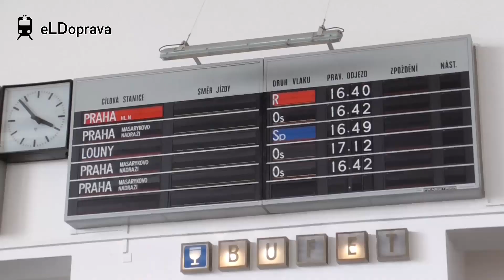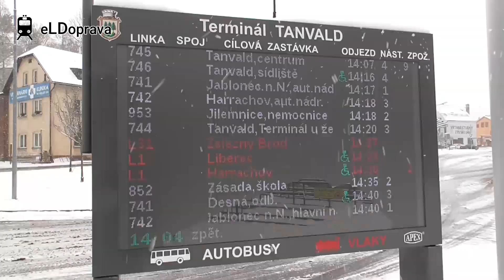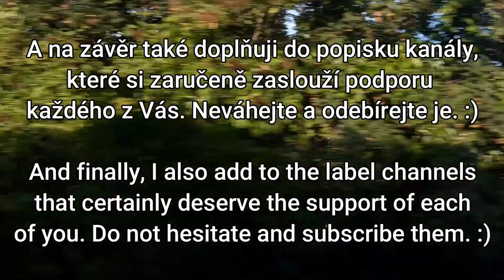2 roky na Youtube / 2 years on Youtube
Po roce (2.7.) vychází opět jubilejní video a s ním Vám všem děkuji za účast na tomto kanále. Pokud máte nějaký nápad na videa, můžete jej napsat do komentářů, 5 z nich, které jsem nedávno dostal, budu postupně realizovat. Budu se snažit o co největší zkvalitnění videí, které budu nově natáčet. Pro informaci, jak jsem již psal ve videu, bude snad v brzké době zprovozněn třetí kanál, na kterém uvidíte videa z dopravy úplně z jiného úhlu, na obsahu se pracuje již dlouhou dobu, nechte se překvapit. :) PS: Nejedná se o kanál eLTransport.

Jak je již zmíněno ve videu, neváhejte a rozhodně podpořte níže uvedené kanály, které si zaručeně zaslouží podporu (jména kanálů nejsou nijak seřazeny):

EN: After a year, thank You very much all again for participating on this channel. If you have an idea for videos, you can write it in the comments. I will continue to strive for the better quality of filming and video production. I plan to arrange a third channel soon, which will show the public transport environment a little differently.

These channels certainly deserve the support of each of you.

RailWay
Pavel Titěra
Karosa B932
Jakub Šašinka
Ádík Style
Adam193 - Vlaky / Trains
ItzFigo
ČSK Rail
Nordic Tram
Jakub Tomek
Doprava na každou stranu
Vláčkař AdamCZ
Thomas1980 Train-Plane-City
Karosák
StudioAgent_008
MilThe - Vlaky
Kamartik - hlášení
Vishwanath J
M.K.
Matyáš Moulis
Železničář CZ /SK
Dopravák Fanda Králíček
Totty the tortoise
Mancz TV_vlaky
Piloto Traidor
Ondřej Raška
Märklin H0 & Motor Classic
Gehos 14 vlaky
Studio vlaky
vlaky Praha Středočeský kraj
Patrik Řeháček
Trains in Slovakia - Vlaky na Slovensku
ČSŽP
josef nikodem
Kansas & Missouri Railfan
Liberecký Dopravák
NÁDRAŽNÍ HLÁŠENÍ
MPH video
Szymon MK - Kolejowe Filmy
Pederko V
ČD a zssk
Vojta Srp
Makosnanova MHD videa
Dory Rail
Šotouš z Pardubic
Frog and Flange Video
Vojta Mulač
Radek - Czech Level Crossing
Karosa-Citybus-Citelis /line
Daniel's UK Transport videography
LF Vlaky 23
MarwiX CZ
Dartid
Vlaky a MHD
Tammy Company
Vojtovo Šumavské Vlaky cz
MS07 Vlaky a ŽP
Hans Railfans
IDOL doprava LK
Wandering Fool
baniorz trains
Marek_vlaky
Maximilian Michel
Ersteplatzkanone Blitz
robert robertino
Šotouš Adam
MTVvids
Autobusák 22
TRAINS & TRAMS
SimonTog
Moniky Dopravní videa
Stepan Czech
Trainspotting Deutschland, Österreich und Schweiz
805mates
Jak. Strojvedouci
Traffic Spotter
Indian life lines
_taiemy_ 365
Tomáš Krupička
Vlakový nadšenec
Autobusák 805
Train Lovers
Neškodný šotouš
Šalinář 1669 Brno
Lint Zügespotter2020
Rimasik 14
Studio Ríša
railNaaz
amj20
BUS TRAIN MPSK
ANIRUDH S
Poznańska Komunikacja
Šotouš z Budějovic
Marcos Fernando de Sousa
Vlaky na trati 040
Kiubka
GABRIEL LIESKOVSKÝ
Railherbie Herbert Krause
BaltimoreAndOhioRR
Polish Trains
Michal Trolejbus
EXpert
JuHraj
Filip Trunda
Dietmar Luck
The Rail King
Luky 27 vlaky
Train Lover Karan
ANIME ZIG
Bez kolejí
LF Vlaky 23-železničné priecestia
Official Trainboxing TV
Adam TV cz - Games
Marco Frecciargento
Robert Aviation
Kostka_CZ official
Anca
Kolejowy Olkusz
RO-Railway
T-Bus 1215
Patrik24 - železnice
Středočeský Šotouš
SWR TRAIN FAN
CKDtram
Kryštof Lukeš
Damo CZ
Adam E494
Těšínský Šotouš
Brněnské trolejbusy a autobusy
Vlaky
Lokas
H.M.T. Olympic
KJK studio
T Train
KarosákCZ
15tr
Matěj a železnice
Honza Popelka
Limak Railway Videos
Železničář JJ
Vše kolem železnice
Maty 2
AZ-Video
DPMB TimeLapsy a provozy
tramvaj 41
Pete Brandy
Dopravní videa
Jirka Vláčkař
Zdeněk Kačena
tornádo cz
AlexMhd
Martin Staňo
RAILWAY  Vlaky CZ
Modellbahnwelt TV
KT4Dani
Autobus3017
JEŠTĚ TO JEZDÍ
Kuba J.
Rudenský železničář
Liberecká Podniková
Elges
SIMT MHD - Trolejbusy & Autobusy
Autobus 111
sleši
autobus1195
moravectomastramvaj3
Vlaky ČR-CZ
Video K7135
Vojtas - Channel
Dresdener Fahrgast
2maikoto
Bram Jentink
Jiří Materna
Tygr Pafzí 2
Train Catcher
KP Trains
basil97
Vlaky na SLOVENSKU a ZSR 181
TramvajeCZ
Dopravní foto.cz
E-Vlaky
Restricted Proceed
Markovy Lokomotivy
Irvine Citaro
Jan Kůtek
Günter Schaper
Hlášení Vlaků
Bd Rail
Detlef Busch
Trainspotting Deutschland Baden-Württemberg
Dopravak B932
City Cam
Tadeáš Macák
Kamióny Nová Paka
Ondra vlaky a železnice
Dopravní šotouši
sovatrain 1
Vordex-vlaky
THE ŠTROSINGR
Karosak
Sebastian Fatka - Železnice a MHD
Tramvajový svět
INDIAN TRAIN
Vlaky Objektivem CZ-SK
Jony Vozomix
Transport King
Lovec MHD
Pavel Jindra
Ostravskej Honza
Vojtěch Bernátek
Travel Experiences
andhet video
Dzerous vlaky
Globetrot with Neel
Ljubiša Jovanović
Falkenborg
itz Gril-Železnice a hry
Šotouš z vesnice
Transport Splash
Hlášení v MHD
eMHáDéčkař z Plzně
DavidDopravniVidea
Moravia Trains
MHDTeplice
Jindra22 - vlaky
T3 Transport
vojta3135
Zrychlovač
Trolleybus 6607
RW tv
vlaky patres
Rochlican_29
Šotouš z Opavska
Šotouš z Hradce
Šotouš Mirdas- fotky
Kubajs Vlaky - Železnice a MHD
Tomáš Milčinský
Mirek - Czech Trains
Patrik Janecký
Vlakař Honza
Jan Vlaky
P Ř
POZOR VLAK

Omlouvám se, pokud jsem na někoho zapomněl, napište do komentářů a dopíšu vás. ;)